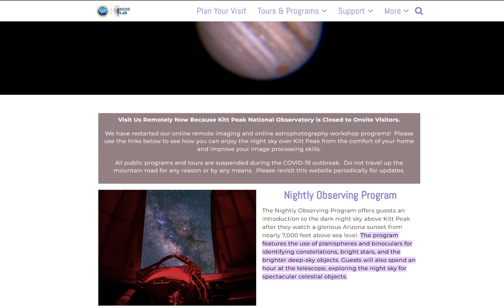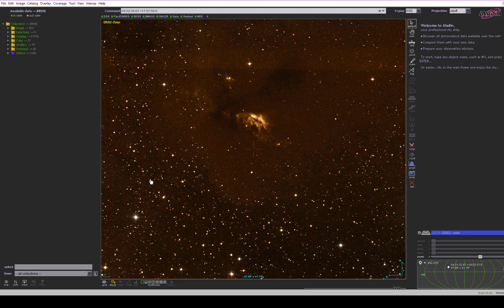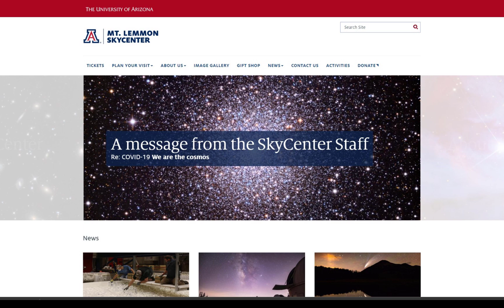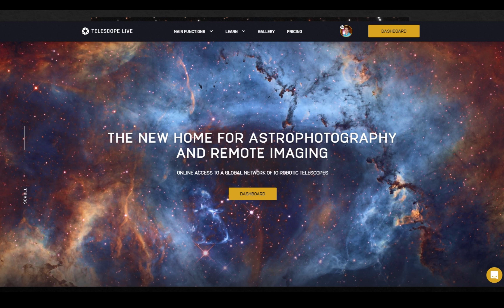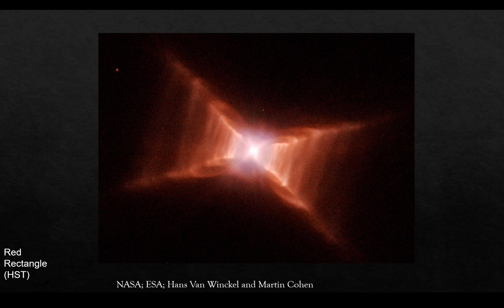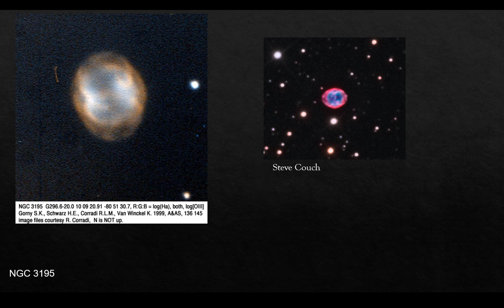I took a picture of a nebula you probably have not seen before!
Just a fun video that hints at the evolution of astrophotography through time (and space).
And...I made a mistake! The spiral galaxy is NGC 3261 ! in addition, I misspelled Steven Crouch's name (omitted the "r") in reference to an older color image.

I have also taken a picture of NGC 3561...

Images at AdamBlockPhotos.com
Instructional Videos at AdamBlockStudios.com

00:00 Introduction
00:40 Kitt Peak (AOP) program
01:40 NGC 1215
02:55 SH2-239
05:34 Mount Lemmon SkyCenter
06:29 V1025 Tauri
07:37 Telescope Live
08:06 NGC 3561
08:37 Red Rectangle
09:52 The Subject of this Video
13:00 Small Reveal
14:16 Montage with Music